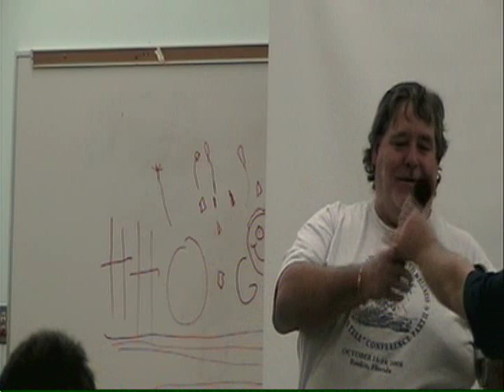Bob Boyce 27 Years HHO Part 7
Presentation at the hho games and exposition Feb 2009 For more details go